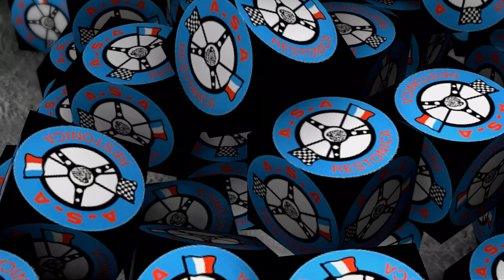steven AMGHAR et christophe GASPARI Rallye de corté 2022